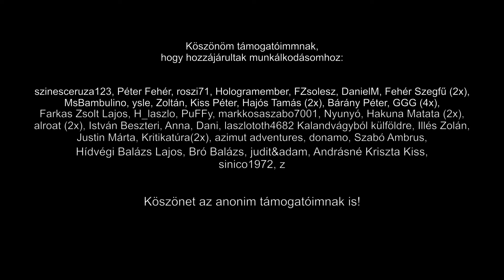386. kényszercsiszolás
Ezt a csatornát azzal a szándékkal hoztam létre, hogy bemutassam, hogyan próbálok megteremteni egy élhetőbb, környezetbarátabb (ha ez egyáltalán lehetséges) életstílust a mai Magyarországon.